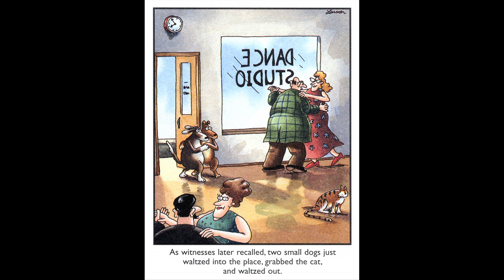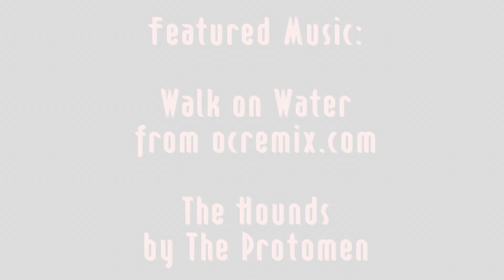Worst 5 Comics of 2012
The worst of 2012's funny pages...I wish my paper didn't carry every single one of these.

Follow the Punchline on Facebook and Twitter!